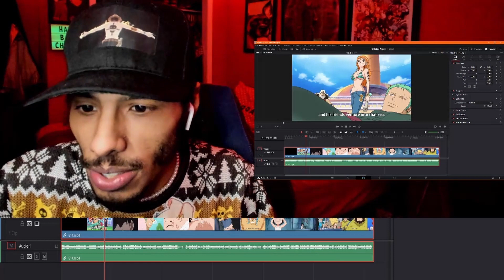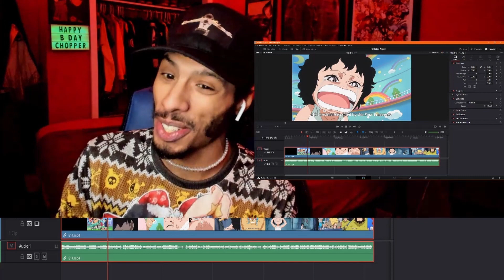One Piece Episode 614 Reaction | Not All Little Girls Are Princesses, Some Are Heroes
Chopper, Nami, and Robin watch in horror as Mocha makes a heartbreaking sacrifice in a courageous attempt to save the lives of her friends!